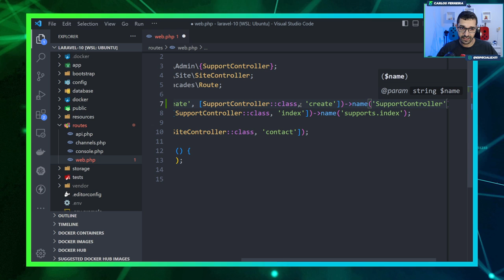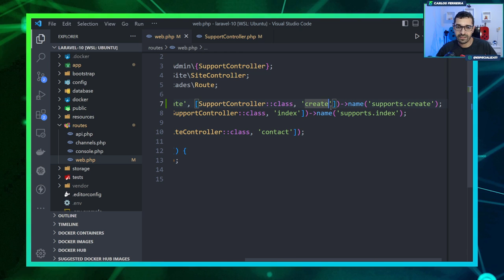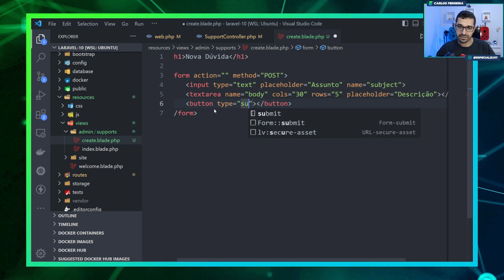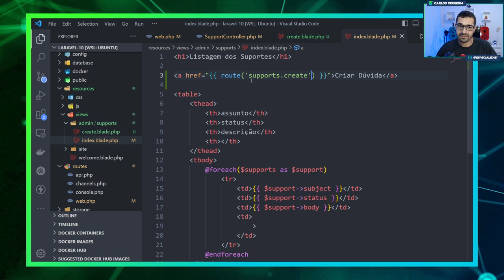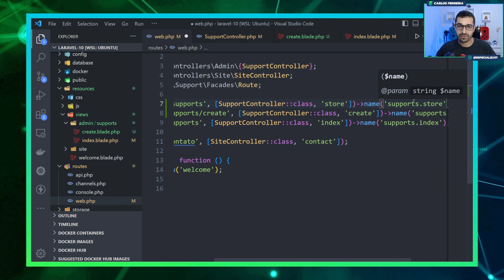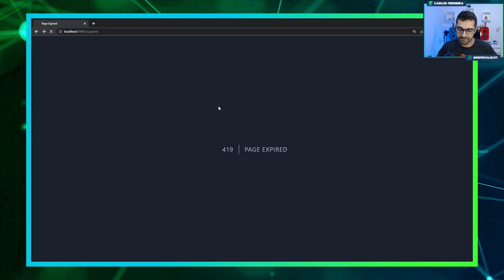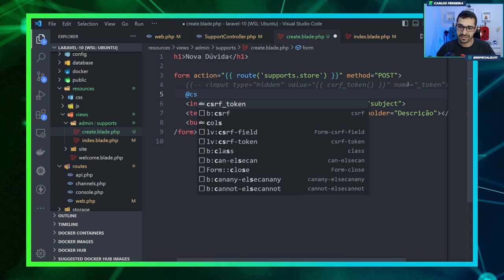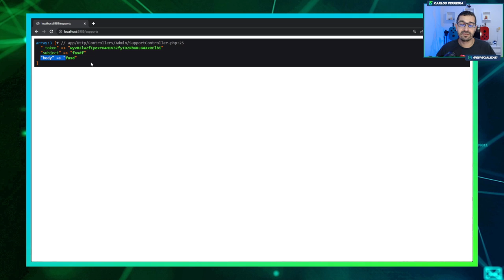Curso de Laravel 10 - #11 - Formulários e Segurança (CSRF) no Laravel 10